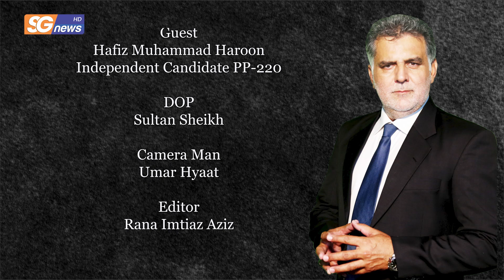Kab Badly Ga Pakistan With Mohtashim Tareen | Hafiz Muhammad Haroon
پاکستان بدلنے کی امید میں میری بیٹی میرے کندھے پر ہوتی تھی بیٹے کی انگلی پکڑی ہوتی تھی ہم جا رہے ہوتے تھے جلسوں میں کہ شائد پاکستان بدلنے والا ہے مگر 300 سال سے ایک ہی سیاست چلتی آرہی ہے۔
Welcome to SG News, your ultimate source for breaking news updates, in-depth analysis, and captivating stories from around the world. Stay ahead of the curve with our timely coverage of the latest headlines, exclusive reports, and comprehensive insights into the ever-evolving global landscape. Our team of dedicated journalists and expert commentators bring you the most relevant and unbiased news coverage, ensuring you are well-informed on the topics that matter.